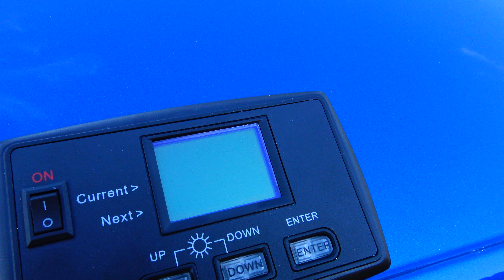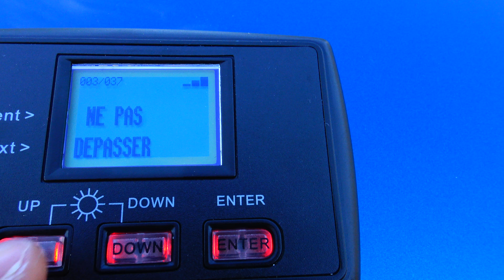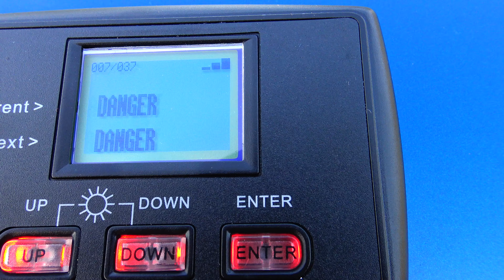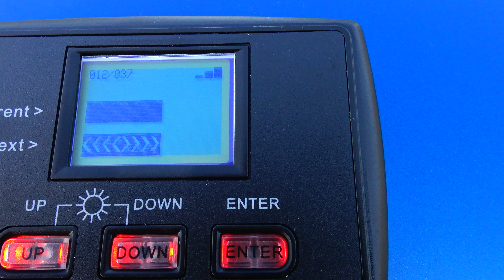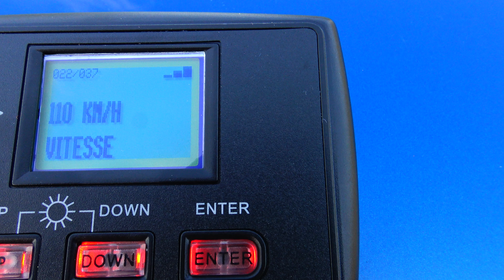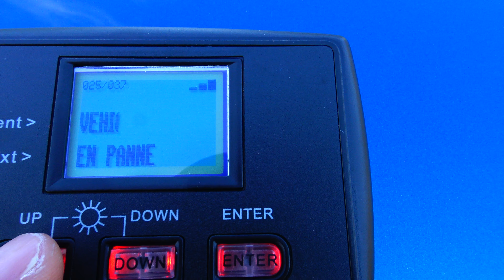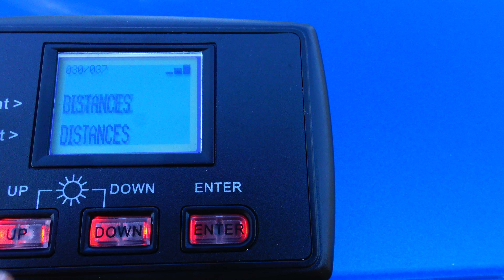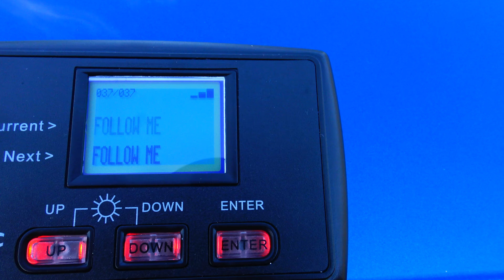Panneau à message variable PMV-570 orange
Panneau à message variable PMV-570
9 caractères de 110 mm de haut
Jusqu'à 99 messages mémorisables
Disponible en LED Orange ou Rouge
Plusieurs modes de défilement
Possibilité d'afficher des images bitmap
Boitier de commande avec LCD rétroéclairé